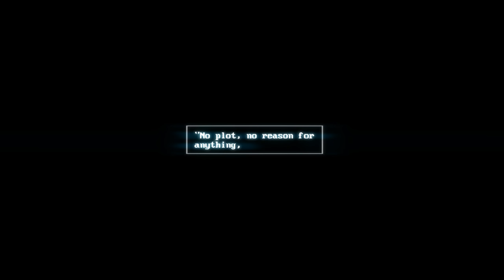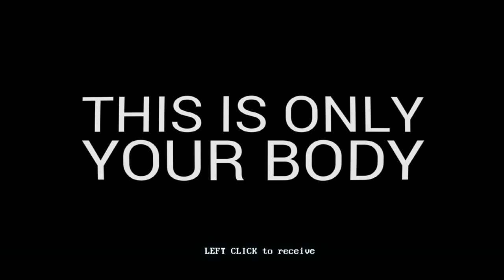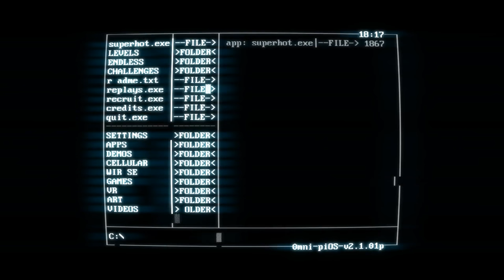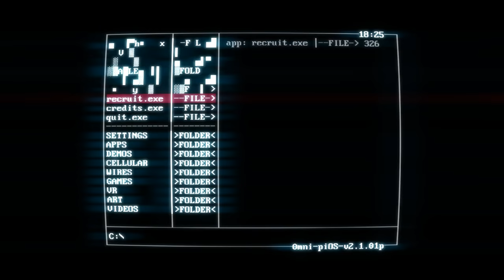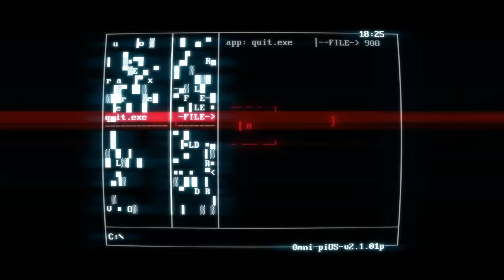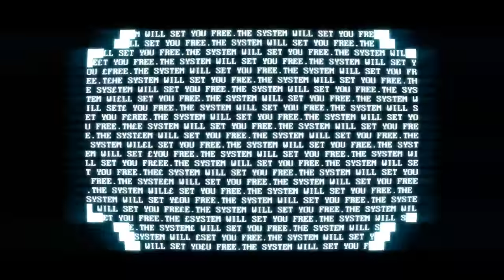MAKE HIM FLY | SUPER HOT #2